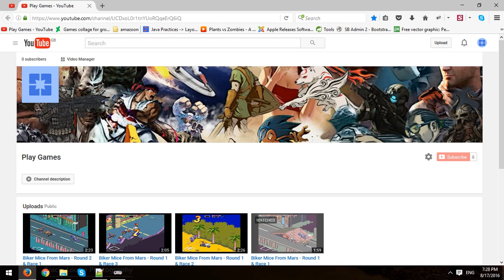Biker Mice From Mars - Round 2 & Race 3